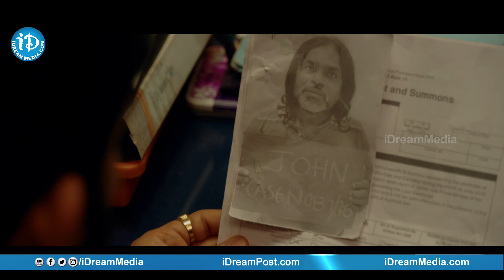Paga Paga Paga Movie Official Trailer | Koti | Abhilash Sunkara | Deepika Aaradhya| iDream Filmnagar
Watch Paga Paga Paga Movie Official Trailer here.